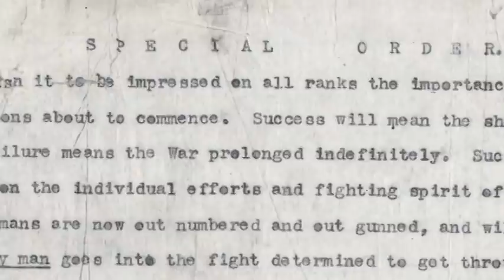Clip | They Shall Not Grow Old | Warner Archive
They Shall Not Grow Old (2018)

Marking the centenary of the First World War, internationally renowned director Peter Jackson (The Hobbit and The Lord of the Rings trilogies) uses the voices of the veterans combined with original archival footage to bring to life the reality of war on the front line for a whole new generation. Footage has been colorized and transformed with modern production techniques to present never-before-seen detail.

Starring Thomas Adlam, William Argent, John Ashby